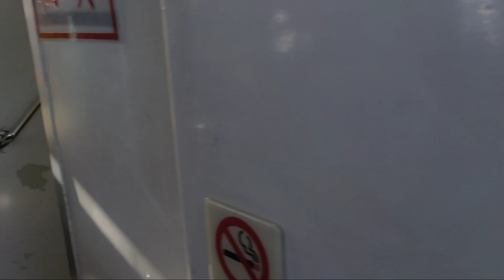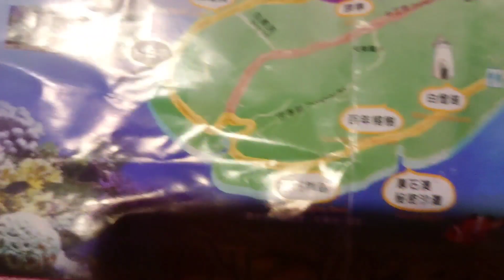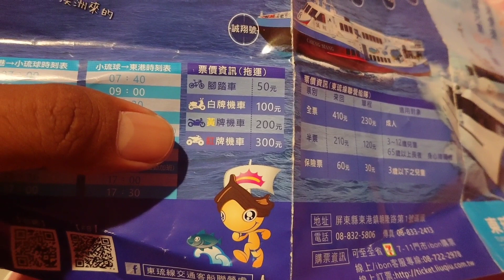XIAO LIU QIU ISLAND TAIWAN 小琉球 TRAVEL VLOGGING| USING SONY XPERIA SMARTPHONE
400NT ROUND TRIP TICKET
MOTORCYCLE 100NT PER TRIP
BICYCLE 50NT
USING ONLY SONY XPERIA XZ2P FOR VIDEO VLOGGING

TAIWAN MAINLAND:
Dongliu Ferry Terminal
No. 43, Chaolong Road, Donggang Township, Pingtung County, 928

LIUQIU ISLAND:
Baishawei Ferryboat Wharf [Private]
929, Pingtung County, Liuqiu Township